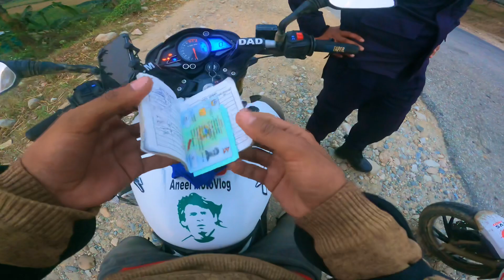Pokhara To Jhapa Night Ride || Upper Mustang Ride Last Episode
Pokhara To Jhapa Night Ride  Bato Ma watch full vlog of Upper Mustang Ride Last Episode

Your Quary
pokhara ride
beauty nepal
nepal ride
jhapa to pokhara
pokhara to jhapa
ns 200 ride
beauty of nepal
ilam
Jhapa
nepal
mungling
jomsom
chitwan
birthamode
koshi nadhi
sapta koshi
aneel motovlog
AneelMotovlog
aneelmotovlog
mustang ride
mustang ride in bike
mustang ride nepal
mustang ride in dirt bike
mustang ride vlog
mustang ride in scooter
mustang ride 2023
mustang ride on ns200
mustang ride mtb
mustang ride on NS200bs6
aneelmotovlog
aneel motovlog
uppermustang
china nepal
nepal china border
off road ride on ns
advantage road
lomanthang
upper mustang
lost money
Money lost
unknown
money
lost

mustang nepal
music nepal
upper mustang nepal
mustang 7

*Mic 🎤
👉Yinwei Yw-001 Mini Collar Microphone ( From Daraz )
👉BOYA M1 Mic ( By-M1 ) ( From Daraz )

*Editing Device 📱
👉Iphone 11

*Editing App
👉CapCut, VN

*Thumbnail Editing
👉Pics Art , PixelLab

*My Bike 🏍
👉NS 200 ( BS 6 )

👉( Aneel MotoVlog )aneelmotovlog